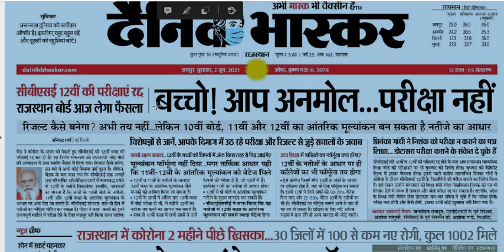CBSE, CISCE Class 12 board exams cancelled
cbse2020-21